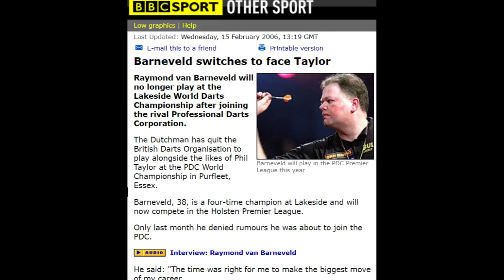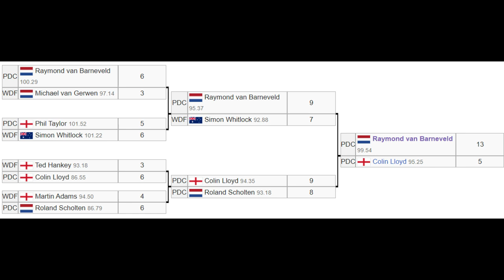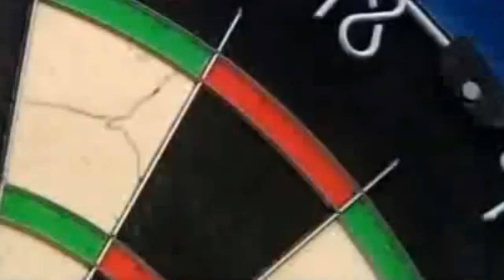Darts Rewind 2006 - Darts Changed Forever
Hello everyone, welcome to another edition of Darts Rewind. This year, perhaps the most important in darts history and 2006. Some vital debuts from Michael Van Gerwen and James Wade, and Raymond van Barneveld switching to the PDC. It was an amazing year. What was your favourite moment?